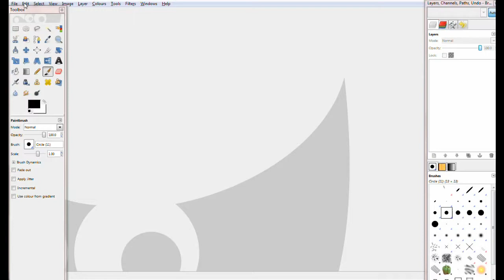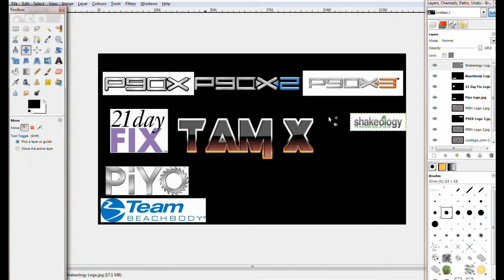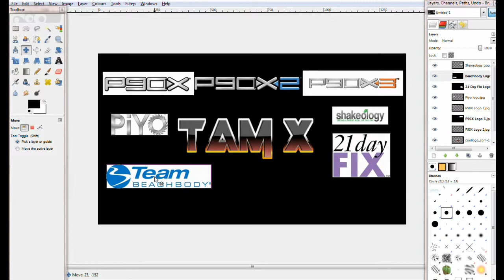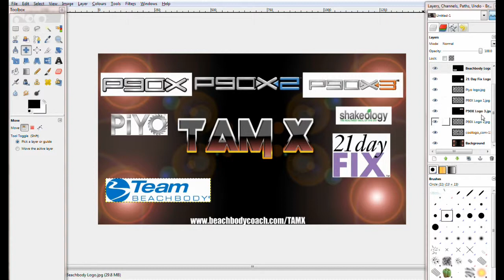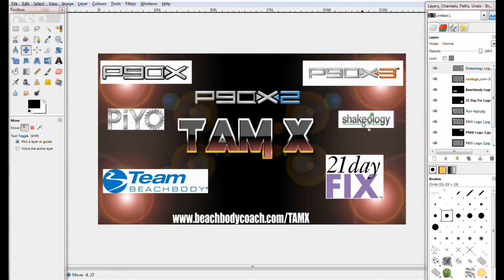Speedart #1 "TAM X Logo"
Hey guys it's me Connor, with another Speedart! in this one I make a Logo for Tam X! Which is my Mom! She is a Beach Body Coach! She sells workouts, shakeology and many more!

Backgroud Songs: Josh A - The Warriors
                           Josh A - You Got Me (On Fire)

I hope you all enjoy, and see you in my next video!